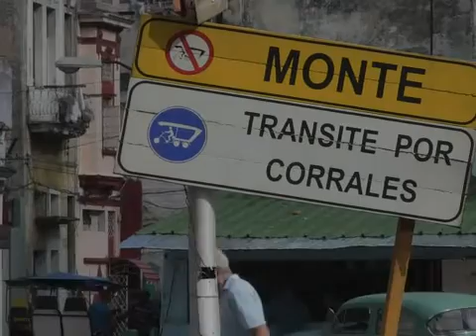السيارات القديمة خطر متنقل يهدد حياة السائقين في كوبا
رغم انخفاض معدل الوفيات جراء الحوادث المرورية، تشكل السيارات القديمة المنتشرة بكثرة في كوبا خطرا على حياة السائقين الذين يقودون على طرق مليئة بالحفر والمطبات.